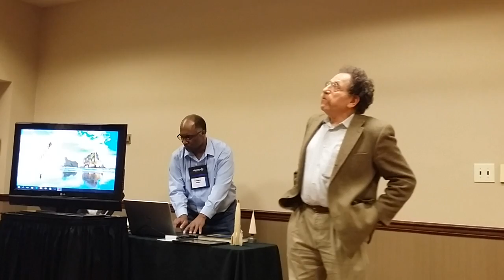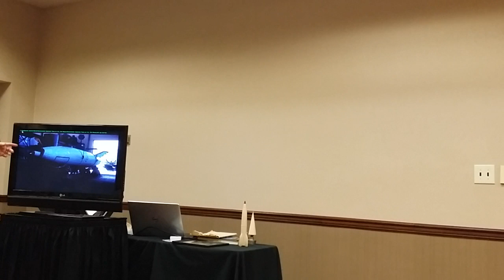Narcon 2016 Bernard Biales V2 Unseen Photo Archive